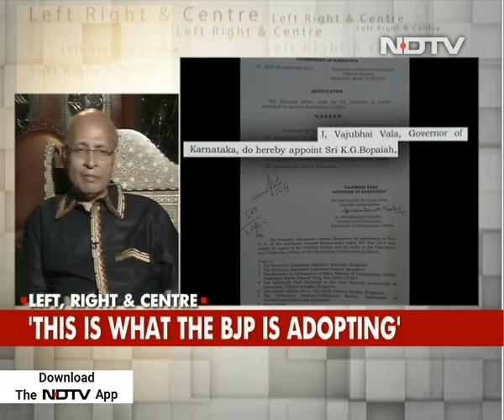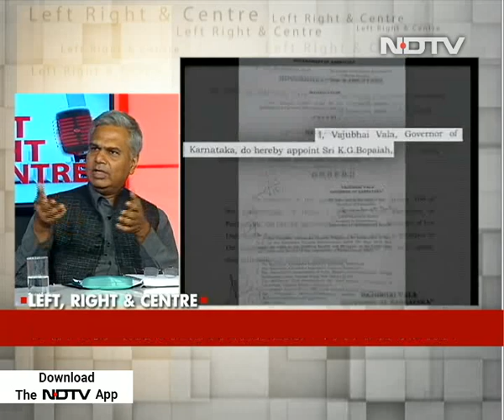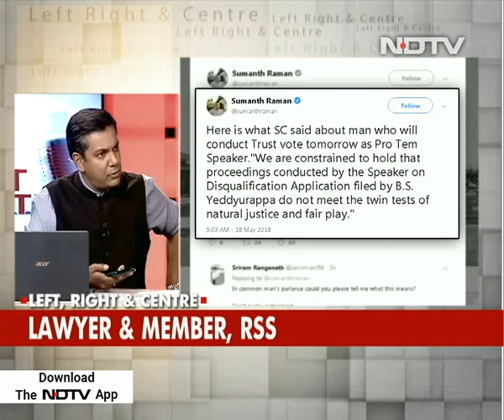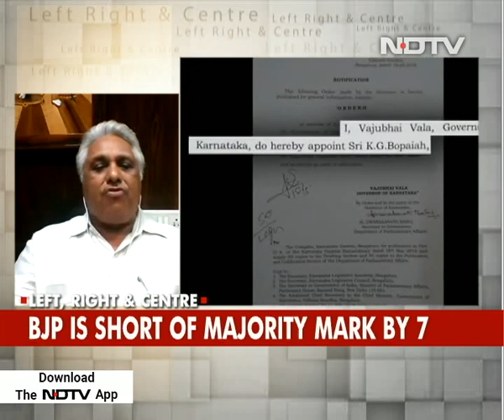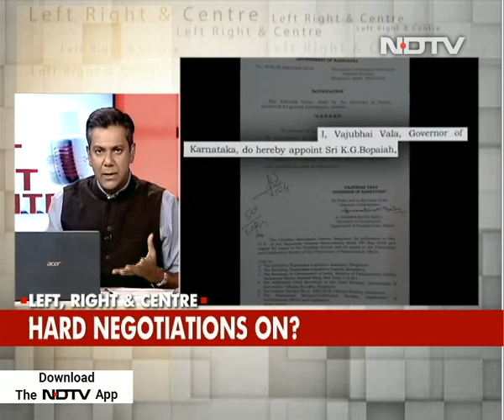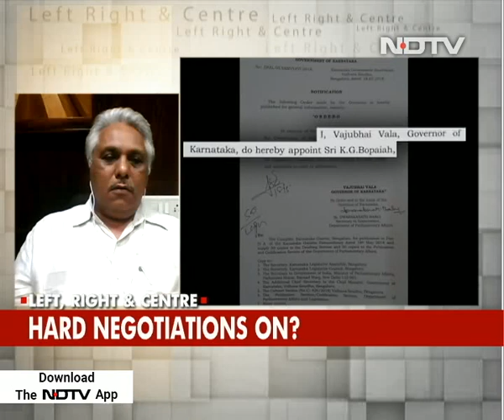The Karnataka Floor Test: Who Will Get The Magic Numbers?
In less than 24 hours from now, we will know who will form the next government in Karnataka - the BJP with support from whoever it is that they can get support from or the Congress-JDS which stiched together an 11th hour alliance after hitting out at each other during the election campaign. This is after the Supreme Court rejected demands that the BJP be allowed to prove its strength on the floor of the Karnataka Assembly two weeks from now. The court also rejected demands that there should be a secret ballot.